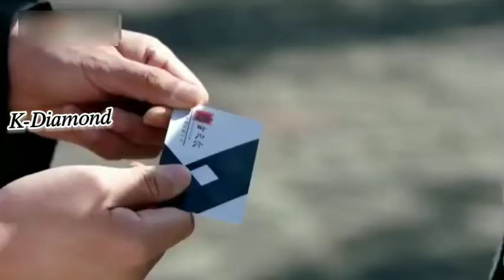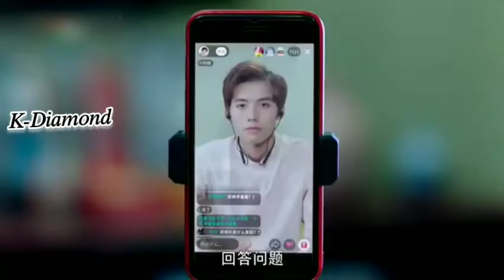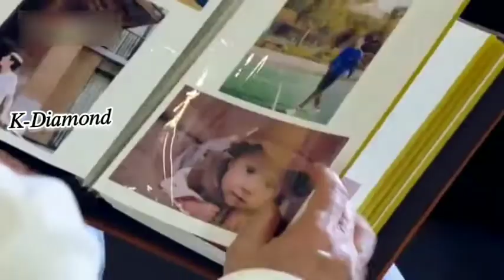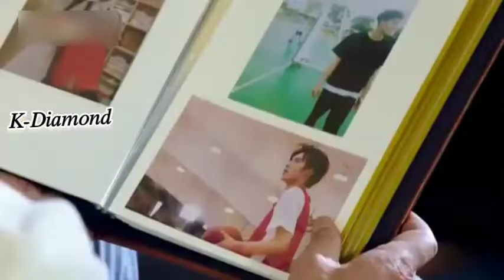💗 Our southwest general University|| ❤️ Chinese mix 💖 Hindi songs 💖 Love story 💗 Korean mix ❤️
Our southwest general University

If you have any Suggestions/request For MV then please share your drama name in comments I'll trying to reach you 💘💖💗

Notes : please don't use and re-upload my edit videos 💗

Thankyou 💖💗💘

korean mix Chinese mix japanese mix Thai mix love songs Hindi songs korean hindi songs MV japanese MV Chinese MV Thai MV korean MV love story love songs 💖💗💘❤️